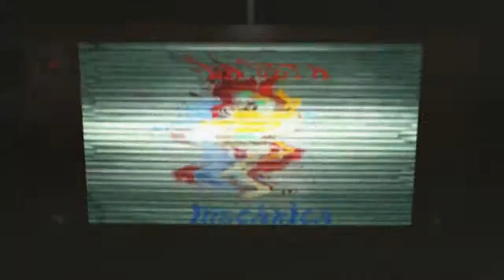Heart of Darkness - Capítulo 02: ¡Amigo!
¡Amigo amigo! Hoy seguimos en Heart of Darkness con un Andy totalmente indefenso sin su linterna/pistola de rayos. Tendrá que ingeniárselas para seguir adelante en un mundo en el que todo intenta comérselo o crujirle el cuello.

MUSICA